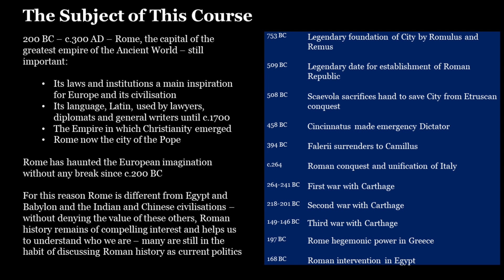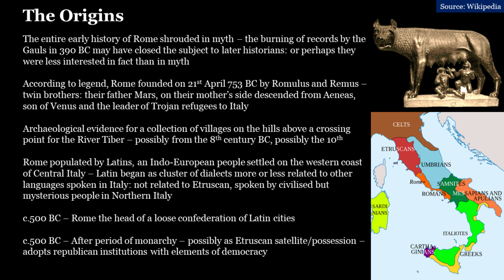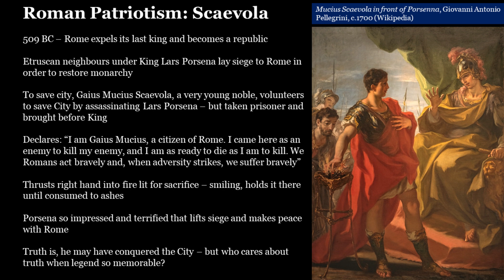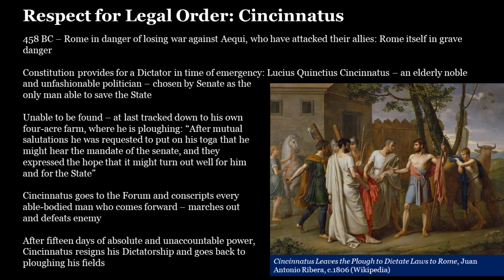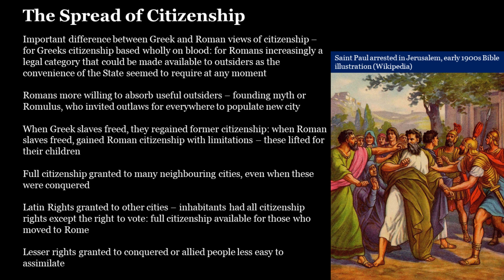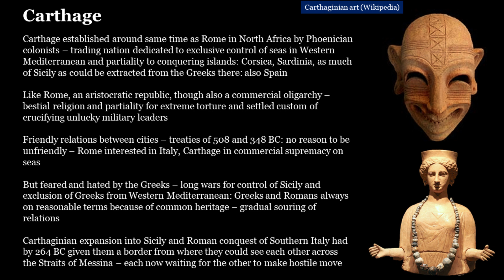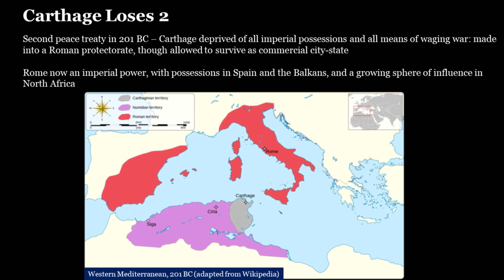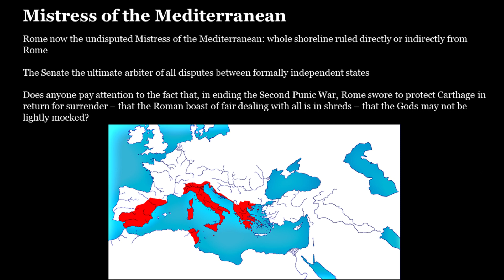Roman Republic to Empire: 01 Mistress of the Mediterranean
Here is the first lecture, which describes how Rome expanded from a small and apparently unremarkable city-state in Central Italy until it was the Mistress of the Mediterranean World.

In this series, Sean Gabb will explain how the Roman Constitution was transformed, in just over a century, from an oligarchical republic with strong elements of democracy to a divine right military dictatorship.